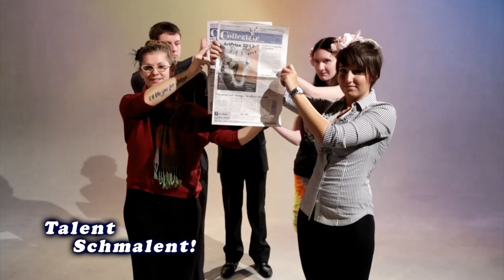Student Life 2013 Tribute Video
See GRCC's Student Organizations connect, grow, and succeed as they pit their talents against each other in an exciting episode of "Talent Schmalent!"